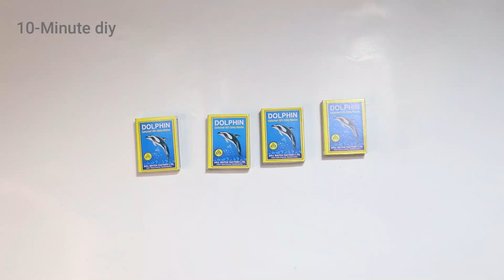how to make JCB at home from matchbox - Diy JCB Backhoe Loader - mini JCB Toy